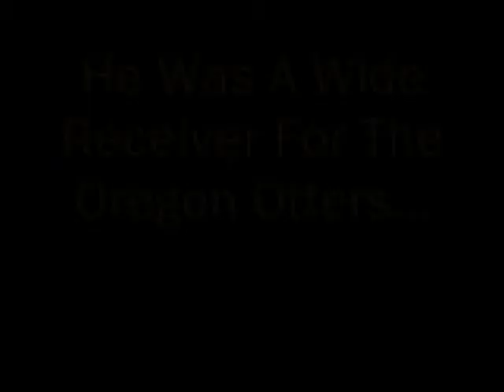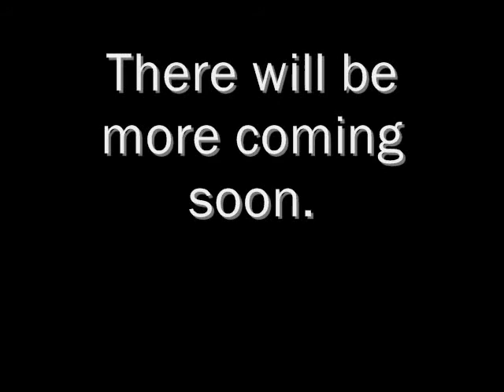Oscar The Otter [introduction]